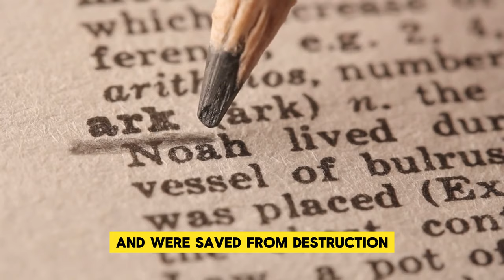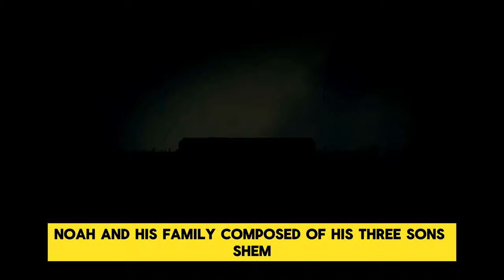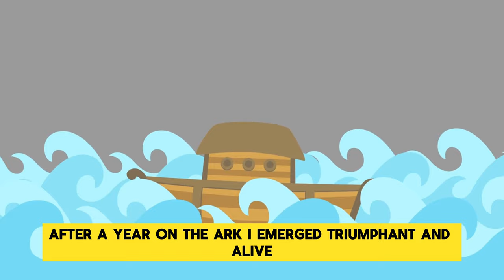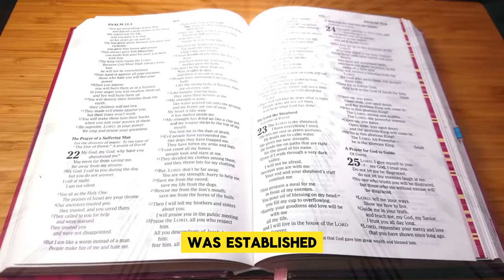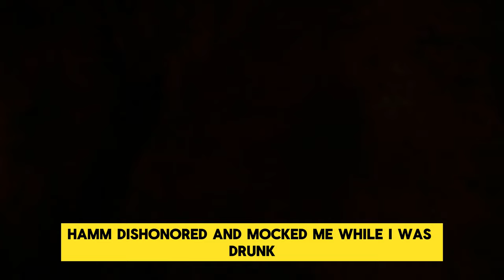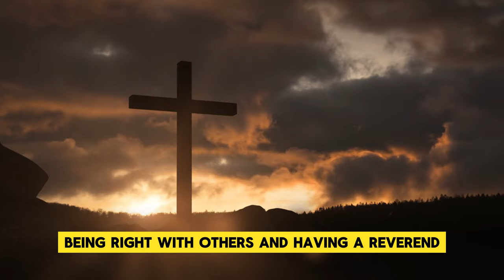Meet Noah: His Life Story... and it's a CRAZY Ride!